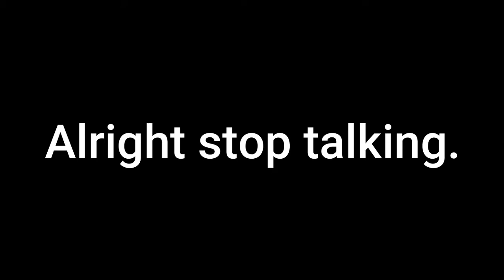osu!stream: Eternal Full Moon Stream and Expert Mode (With Commentary)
YOOOOO osu!Stream got a new update and I"m so ready to make tons of videos on it lol.  This video ended up being WAY longer than I expected (20 minutes basically) so I split it into two parts so you don't get bored. haha

I'll be posting a video that's on the about same topic but also completely different later on to test a new format.  Let me know which one you like better when that comes out!

Also, if you made it this far in the description you probably care enough for me to say:
SORRY!!!  I've been really busy with college and stuff and I haven't felt motivated to make a video for a long time.  The hype is always the only fuel that keeps me going haha.  I have two vlogs planned, one for Singapore (WOO) and one for Pod Retreat (woo), but they will take a while cause I have like...3 hours of footage to go through so that's fun haha.

Anyway, I hope you guys enjoy a not cringe version of some osu!stream content! (PLEASE PLEASE don't go back and watch the old videos they are soo bad).